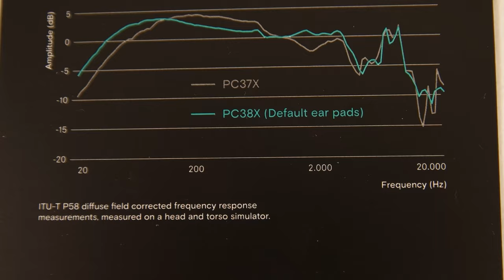FULL impressions on PC38X Headset by Sennheiser {Unboxing & Review}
A headset made for gamers... but is it really the best one for the intended customer target?

Located in Serbia, we are a group of musicians and entertainment professionals attracted to quality and usefulness.